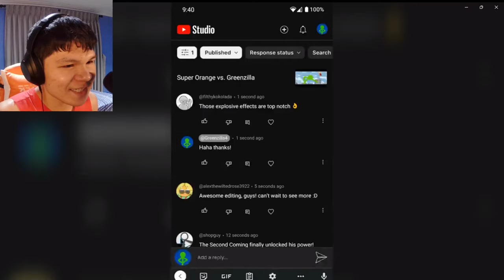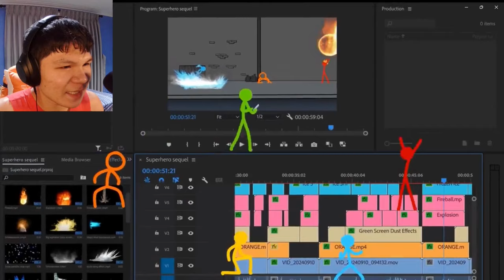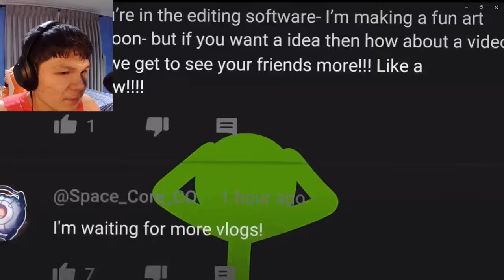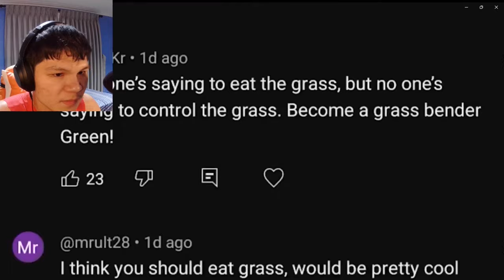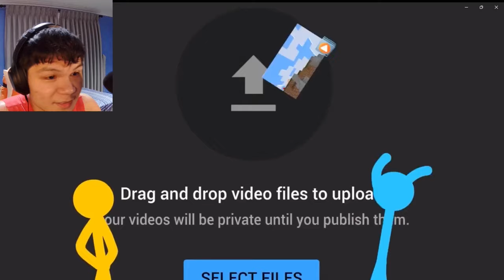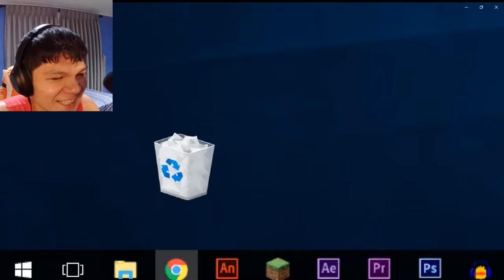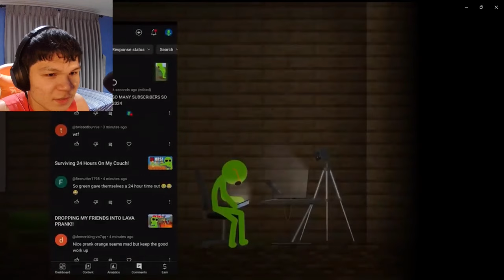IS GREEN OKAY!? - Influencer Arc Ep. 2 | [REACTION]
🗣️ I was not acknowledge regarding Alan Becker, or rather Green's latest video until now. So, here we are. I feel quite list, but did understand based on my perspective.

About the reaction request, I will be postponing that for a long time due to personal reason. Soon, I'll try to react to it in advance in the future. Bye!

🔔NOTIFICATIONS ON